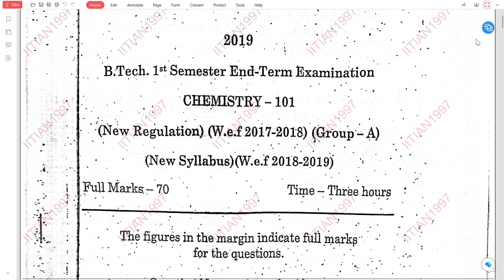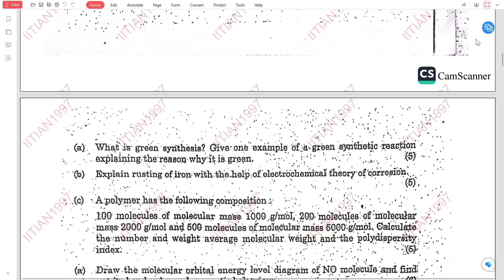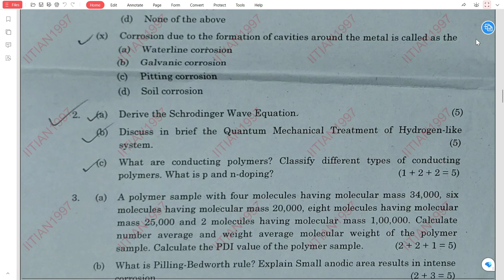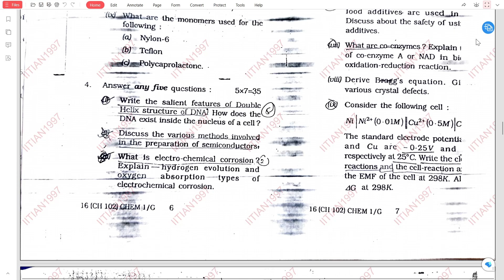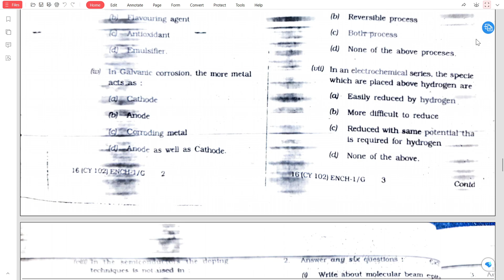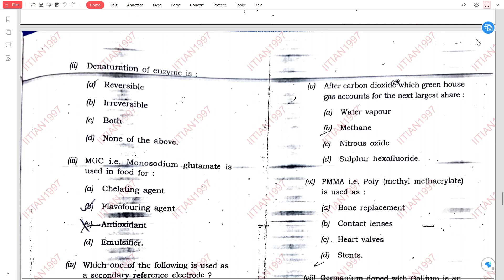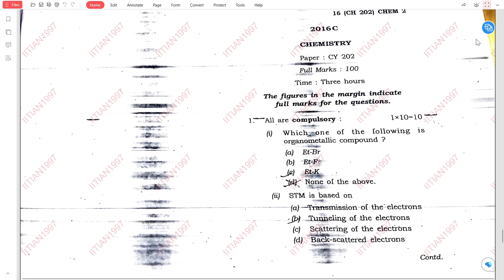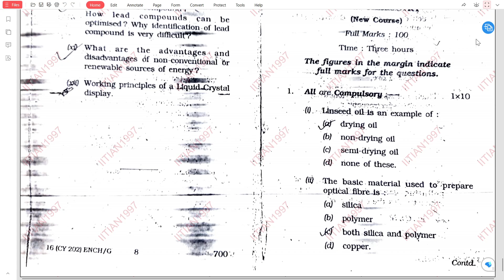CHEMISTRY QUESTION PAPER | 2015-23